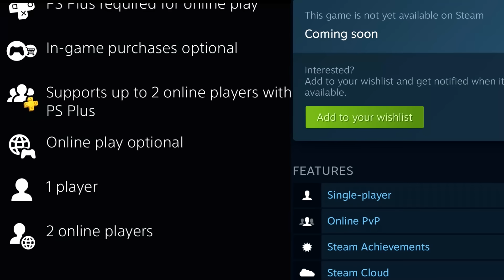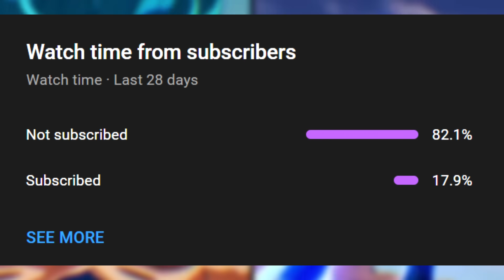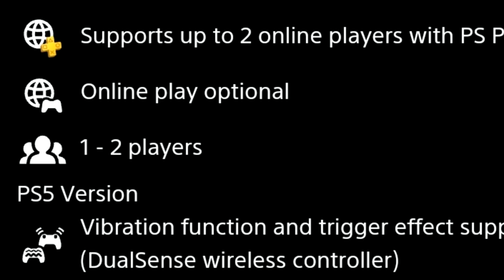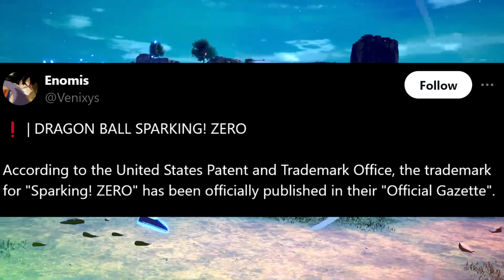(NEW) DRAGON BALL: Sparking! ZERO - BREAKING UPDATE & RELEASE NEWS?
Video Title: (NEW) Dragon Ball Sparking Zero - BREAKING UPDATE & RELEASE NEWS?
(Reactions Are FIne WITH Credit & Linked Video)